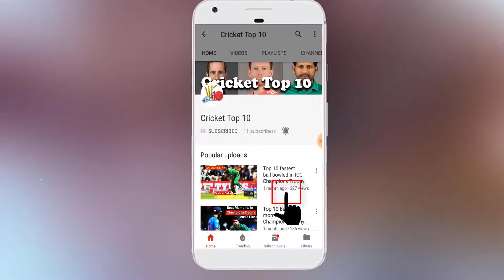Top 10 Most Short Tempered Cricketers in the World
Top 10 Most Short Tempered Cricketers in the World. Cricket is often called “Gentleman’s Game” but even in the famed title, at times, cannot keep the anger from running high. Cricket Top 10 provides people with a lot of videos related to Cricket. It is specially for all Cricket lovers.

Here are the Top 10 Most Short Tempered Cricketers in the World:
10. Curtly Ambrose (West Indies)
9. Gautam Gambhir (India)
8. Ian Botham (England)
7. Shoaib Akhtar (Pakistan)
6. Javed Miandad (Pakistan)
5. Harbhajan Singh (India)
4. Virat Kohli (India)
3. Andrew Symonds (Australia)
2. Kieron Pollard (West Indies)
1. Shane Warne (Australia)